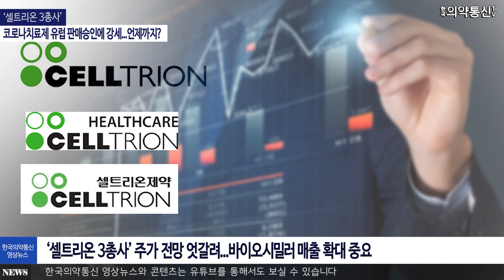‘셀트리온 3총사’, 코로나치료제 유럽 판매승인에 강세...언제까지?